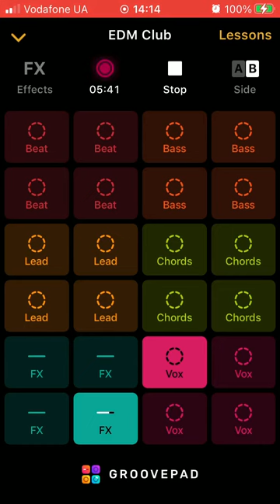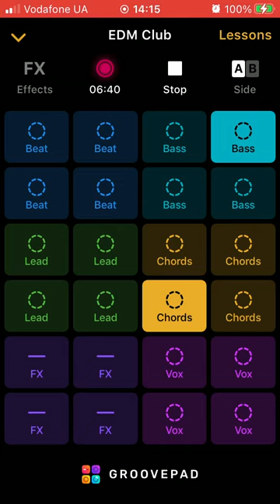027 DJ NeCrowMan EDM Club (Ruslan Yupyn, Ukraine)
027 DJ NeCrowMan EDM Club 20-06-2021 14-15 (Ruslan Yupyn, Ukraine)

The track was created with Groove iOS Application using EDM Club sounds pad free set. Enjoy yourself )
ISRC: QZ-FYZ-22-16832

Hi. This track was fully created me using Grovepad iOS Application by me on 2021 June 20, at 14:15 by Kyiv timezone in Lviv city of Ukraine, using my own iPhone SE (1st gen). I used EDM Club sounds pad free set for generating this track. This is a coincidence that some part of generated track looks like parts from other tracks that also can be generated the same Application. I can provide original track to prove my rights to the track that saved in my iPhone. Thanks for listening.